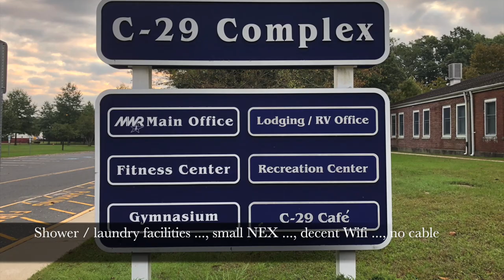Naval Weapons Station Earle Deer Run RV Park : Colts Neck, New Jersey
►►► Equipment used to create this video:
iMovie
GoPro